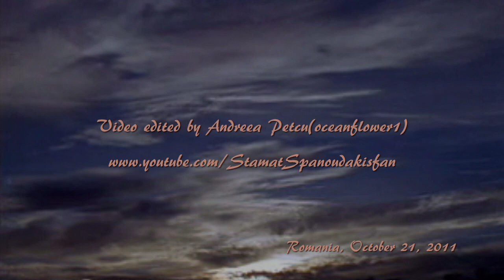STAMATIS SPANOUDAKIS - 1999(Amazing music)